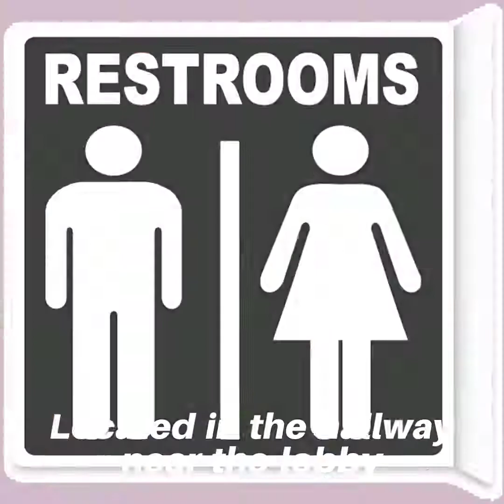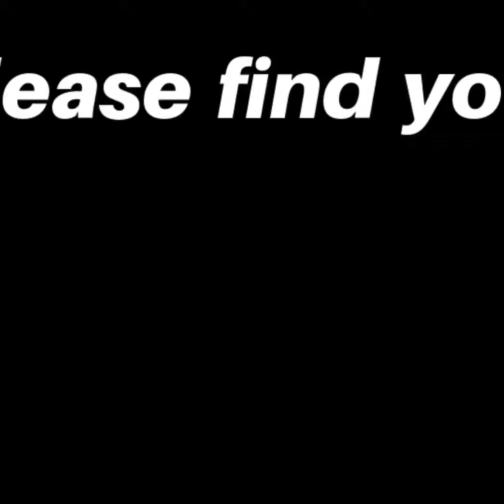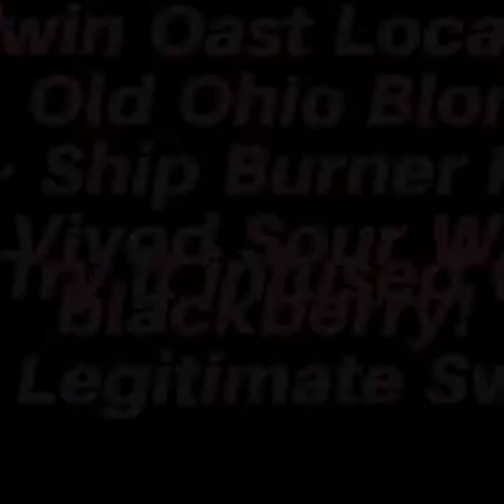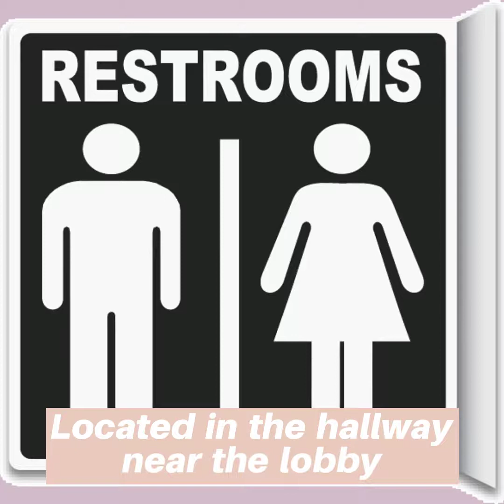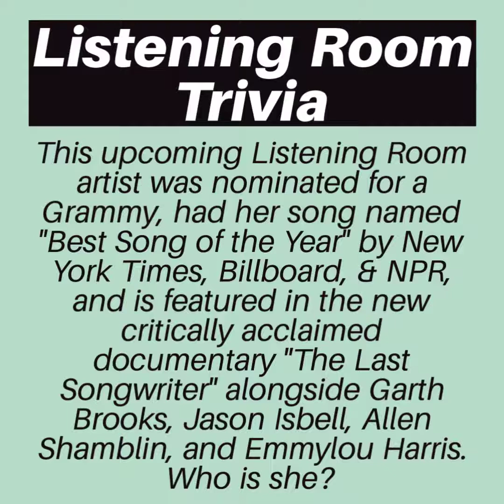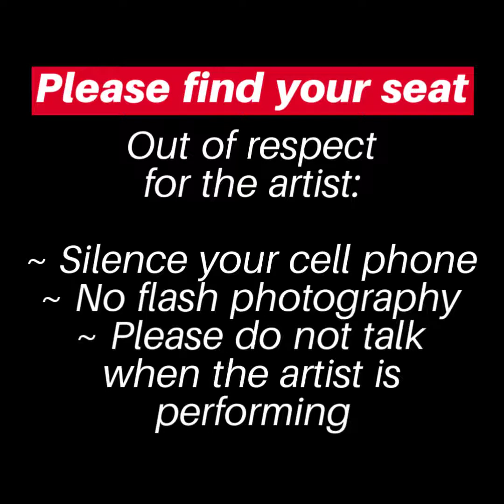Terry McBride 11/9 - 3